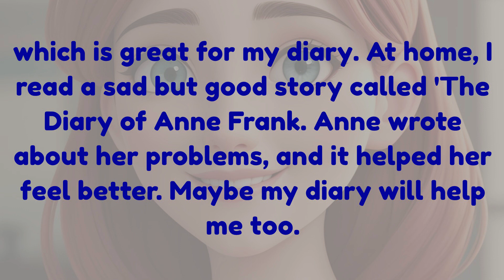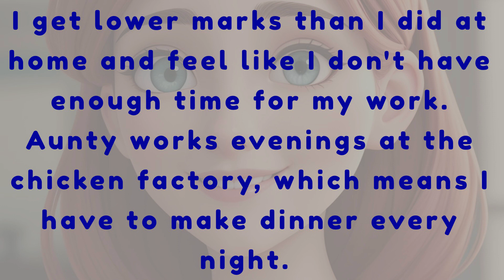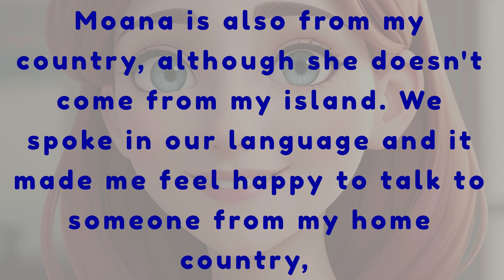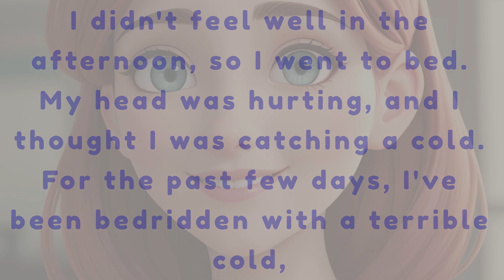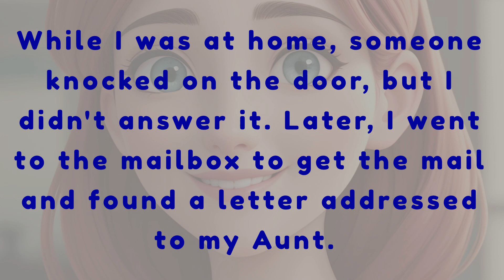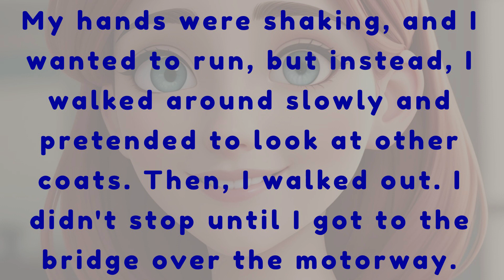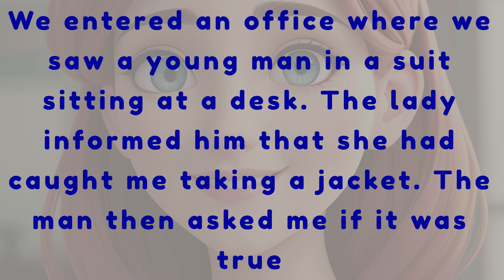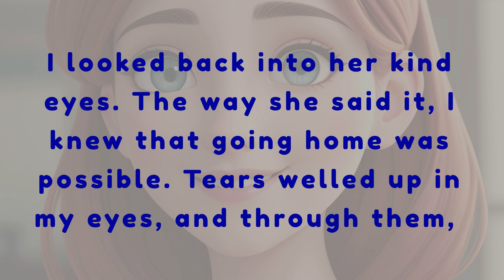Learn English Through Story | How to Learn English | The jacket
In this compelling narrative, witness Lucy's courageous odyssey as she grapples with the profound challenges of pursuing education far from her South Sea island home. Delve into her daily struggles with homesickness, financial constraints, and cultural adaptation in New Zealand, offering a raw and authentic portrayal of the immigrant experience.

Lucy's narrative unfolds as she shares her innermost thoughts and emotions through the pages of her diary. From the initial excitement of embarking on a new chapter to the overwhelming loneliness and frustration of feeling like an outsider, Lucy's journey is a testament to the resilience of the human spirit.

As Lucy navigates the complexities of her new environment, she finds solace in unexpected places — from the kindness of her teachers to the camaraderie of fellow students who share her cultural background. Through these connections, Lucy begins to find her voice and carve out her place in a world that initially seemed daunting and unfamiliar.

But Lucy's journey is not without its challenges. From financial struggles to academic setbacks, she faces numerous obstacles along the way. Yet, with each hurdle she overcomes, Lucy emerges stronger and more determined to pursue her dreams of academic success and personal fulfillment.

Join us on this poignant exploration of Lucy's journey — a story of resilience, perseverance, and the transformative power of education. Through Lucy's eyes, we gain insight into the universal human experience of seeking belonging, purpose, and hope in the face of adversity.

This narrative offers a unique perspective on the immigrant experience, shedding light on the often-overlooked struggles and triumphs of those who leave behind their homes in search of a better future. Through Lucy's story, we are reminded of the importance of empathy, compassion, and understanding in building a more inclusive and supportive community for all.